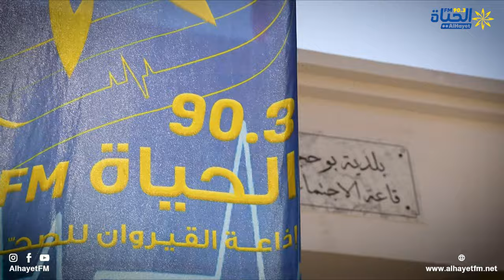مقتطفات من البث المباشر لبرنامج حقك ما يضيعش في معتمدية بوحجلة